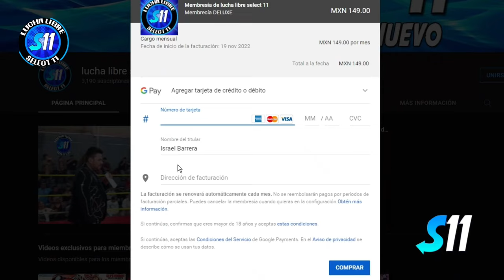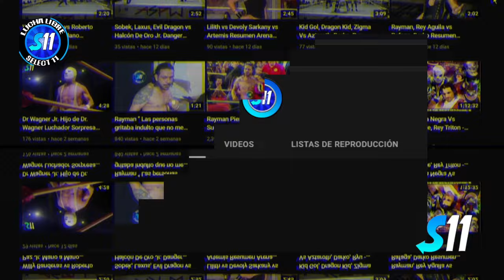La Hiedra vs Quimera vs Estrellita De Plata ( Completo ) NGLL, Arena Roberto Paz